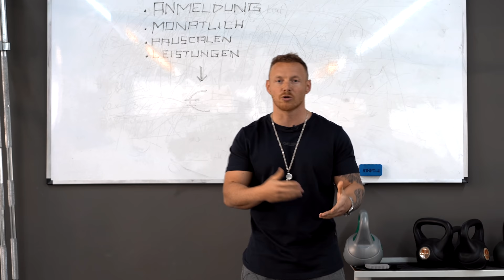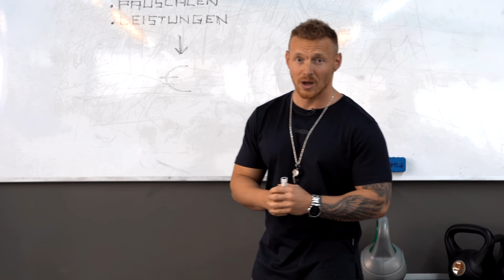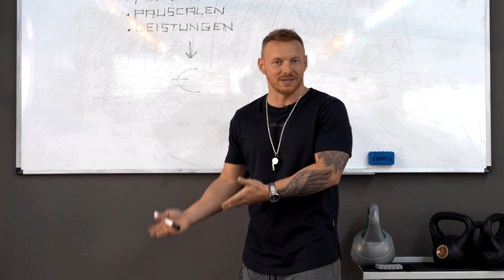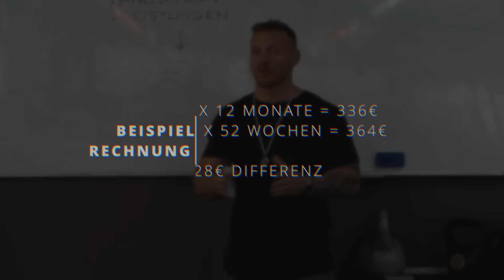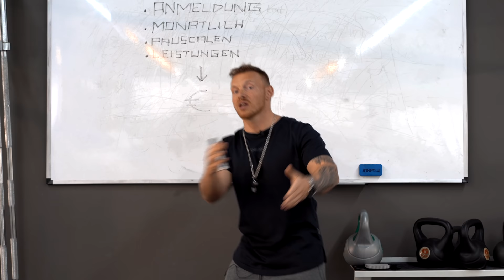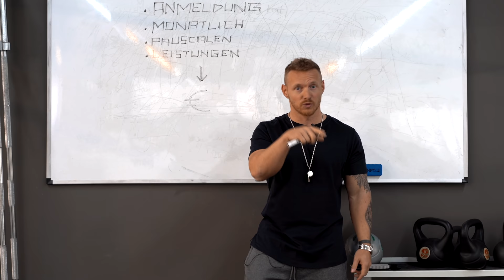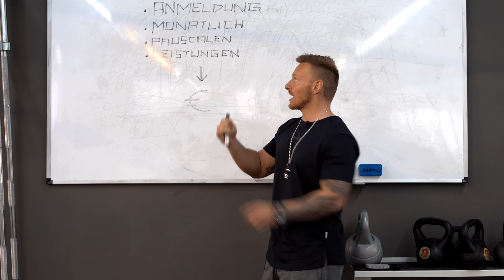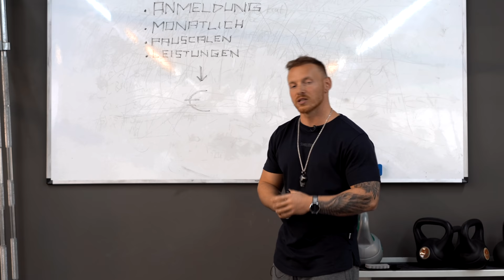So zockt dein FITNESSSTUDIO dich ab!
Im Fitnessstudio gibt es eine Anmeldegebühr, Monatsbeitrag, diverse Pauschalen, zusätzliche kostenpflichtige Leistungen und weitere Posten, die auf den ersten Blick nicht gerade übersichtlich sind. Das ist häufig auch so gewollt, damit man keine Preise vergleichen kann. Daher erläutere ich euch in diesem Video ein paar Kostenpunkte und wo man aufpassen muss. Wie immer gebe ich euch auch meine persönliche Meinung. Bist du schon mal reingefallen und hast die Kosten nicht im Auge gehabt? Schreib es in die Kommentare!